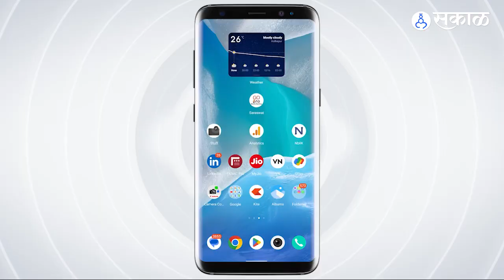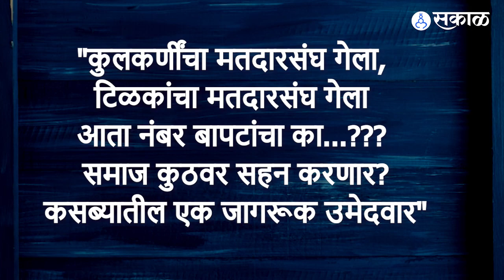Pune By-Election: Kasba Peth मध्ये BJP Candidate वरून नाराजी, पोस्टरची होतेय चर्चा । Politics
पुण्यातील विधानसभा पोटनिवडणूकीच्या पार्श्वभूमीवर राजकीय घडामोडींना वेग आला आहे. यादरम्यान शहरात 'कुलकर्णी, टिळकांनंतर आता नंबर बापटांचा का... ?' असा प्रश्न विचारणारे पोस्टर्स लावण्यात आले आहेत. या पोस्टर्समुळे राजकीय वर्तुळात चर्चेला उधाण आलं आहे.

AP_JS_0223